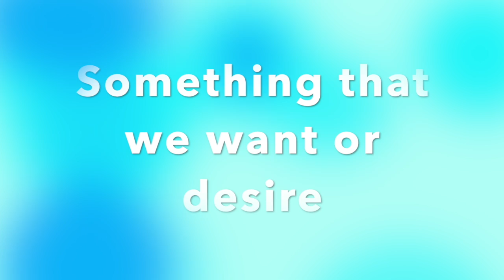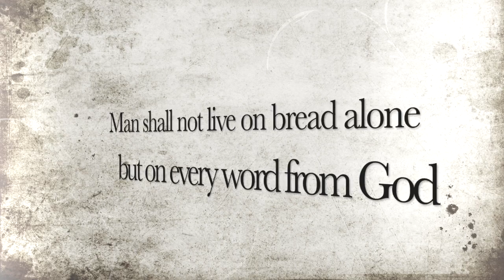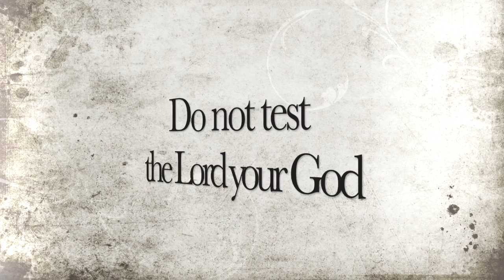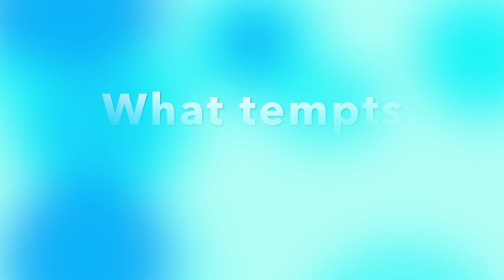Children's Message: Temptation